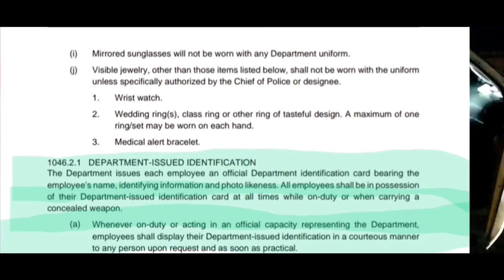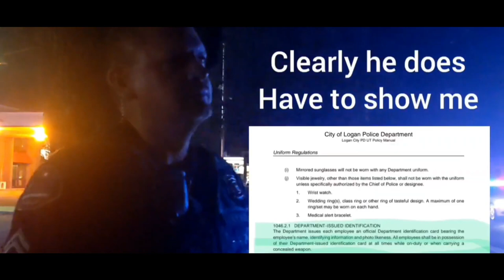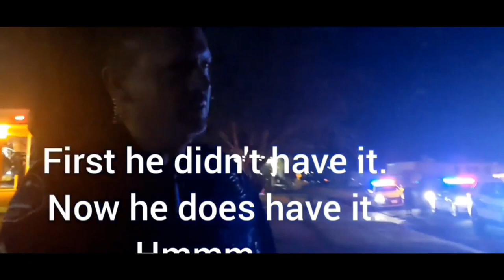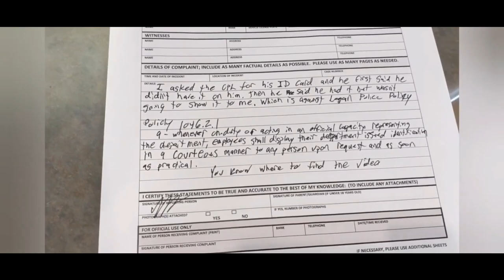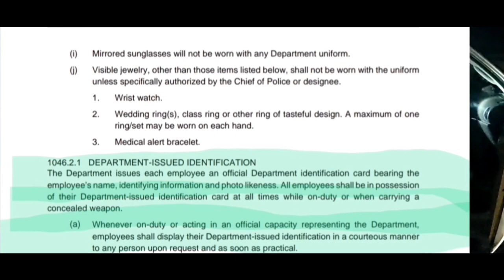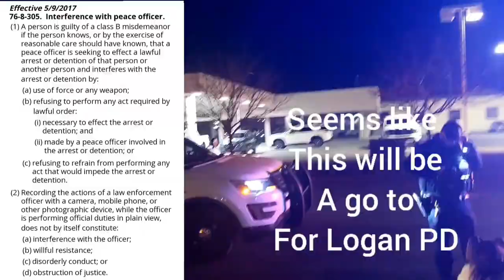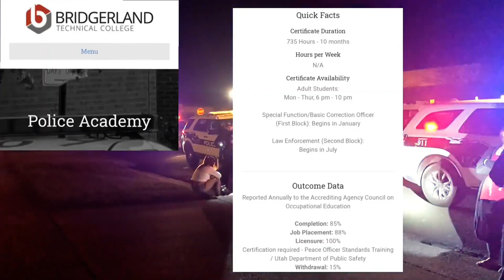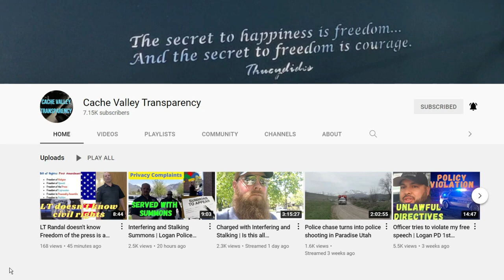⚠️PLEASE MIRROR⚠️ Part 2 Logan Utah Police Want Every Video Of Them Scrubbed From The Internet!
MIRRIOR FROM @JamesFreeman1  OF @MaximusLiberty VIDEOS!

In this episode of Logan Utah Police Gone Wild, a complaint is filed against a cop for a policy violation.  Rather than finding that the cop did something wrong, they changed the policy to match the cops actions, and found that he did nothing wrong.  Then when the video was published, members of the department filed FALSE privacy complaints to try to have the news story taken down.  Due to the fact they Logan police are attempting to scrub news stories that aren't favorable to them from the internet, it has become necessary to repost these stories everywhere, which is why we are asking anyone and everyone to download this video and repost it everywhere you can.

Google "The Streisand Effect"

IF you want to donate to a GREAT cause that helps homeless and less fortunate, DO SO

ETH: 0x2C04776aa7C5DBfD43EB913FfE42ae05C480212b